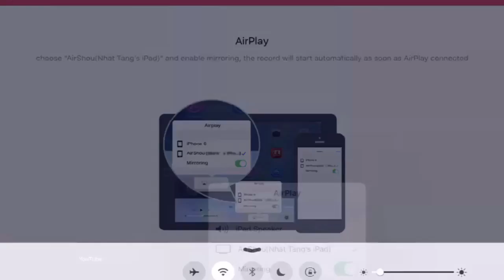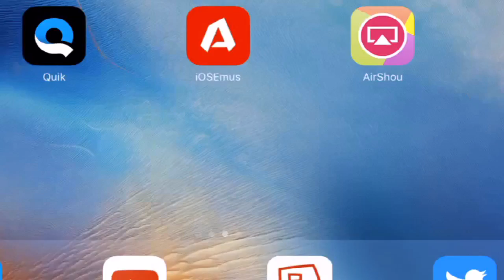Roblox Community 2016 Sword Fighters Are Dicks.....